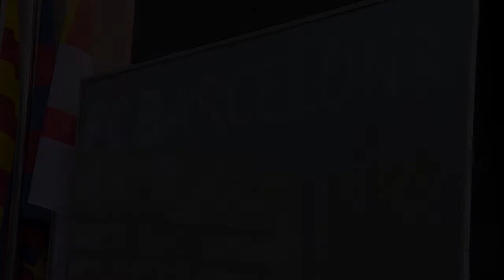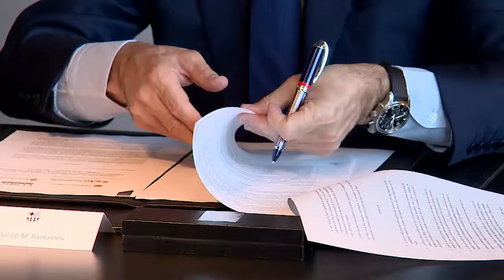Acord entre Clínic, Sant Joan de Déu, UB i Barça per promoure la Medicina de l’Esport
Es tracta d'un acord de col·laboració que permetrà impulsar iniciatives en matèria de docència, formació i recerca en aquest àmbit. Notícia al Blog del Clínic